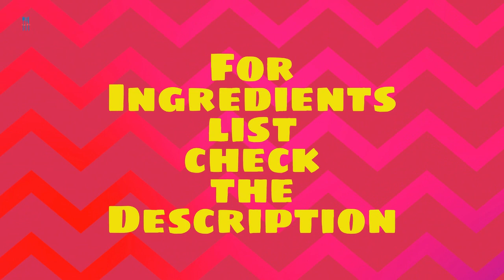ଶିବରାତ୍ରି ବ୍ରତ ପଣା | Mahashivratri Special 3 Different Sabudana recipe | Odia